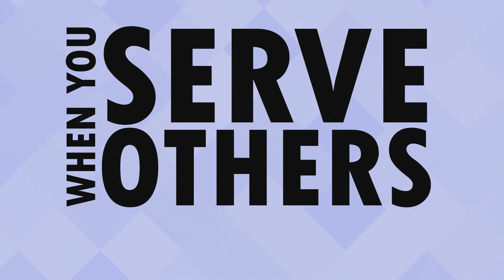Deb Ehret - Year of Service 2014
In celebration of PPCC's Year of Service, a booth was set up at the "What-If Festival". These are the stories that show Colorado Springs is a community that serves!